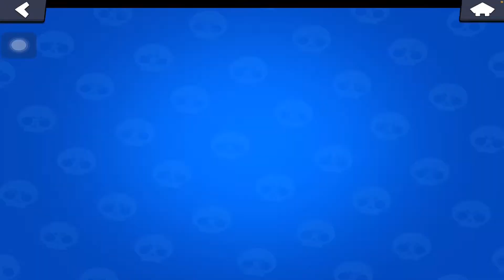Brawl stars playing with subscribers pushing brawlers season 15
Welcome to my channel thank you so much for watching if you enjoy what you see here don't be shy go ahead and Like subscribe and hit that notification Bell so you will be notified when i upload a video or when I go Live thank you

My Twitch account. I'm live on Twitch, come hang out!